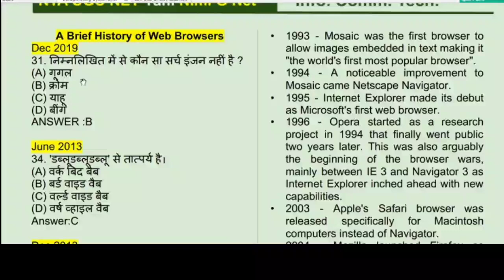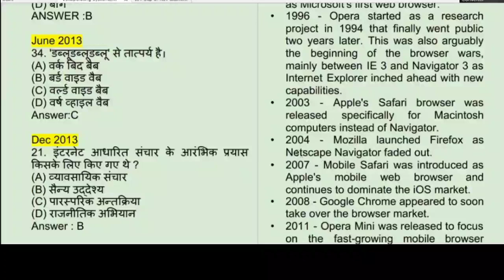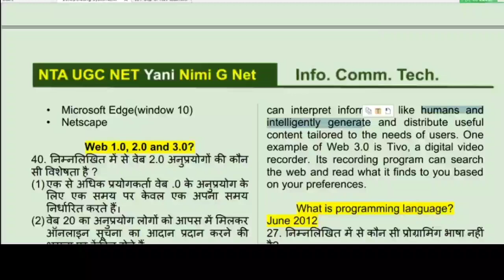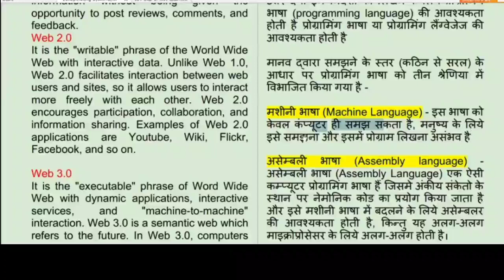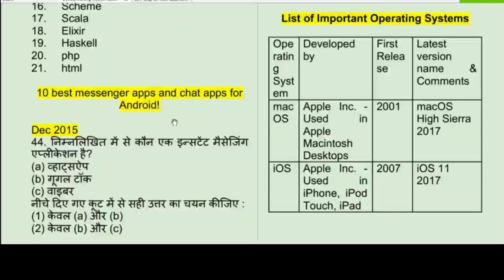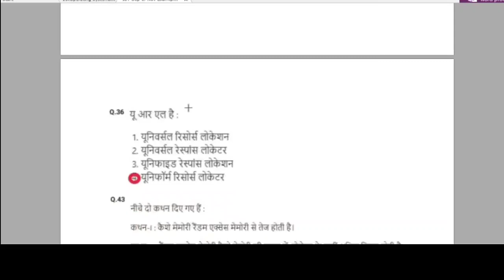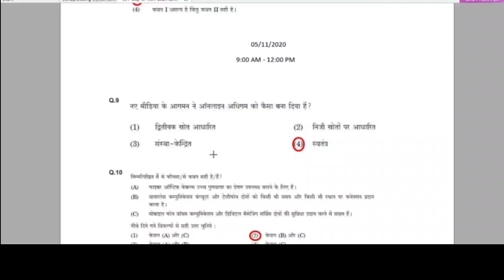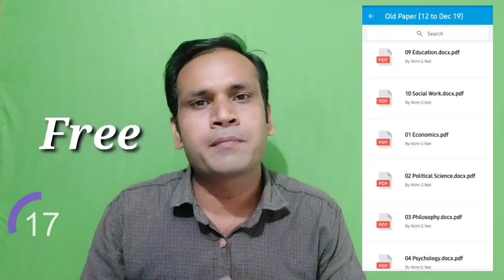Nta Ugc Net Paper 1 ICT - Web Browsers, Programing Language, Operating Systems #8